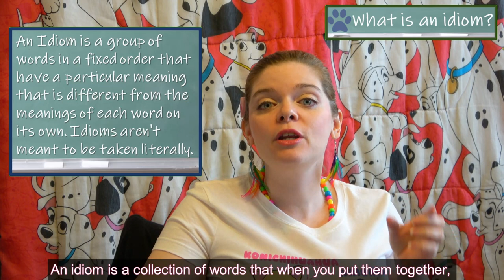15 Dog and Cat Idioms! Increase English Fluency with Animal Idioms!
It's a dog eat dog world so get ahead of the pack by increasing your English fluency. If you're ready to work like a dog, I'll let the cat out of the bag on some animal idioms! In today's English lesson you are going to learn 15 dog and cat idioms!

First, this lesson reviews what an idiom is. An idiom is a collection of words that put together, create a new, non-literal meaning. For example 'it's raining cats and dogs' does not actually mean that dogs and cats are falling from the sky. We use the idiom, the expression, ‘it is raining cats and dogs’, to describe the fact that there is a lot of heavy rain.

In today's English lesson you will learn 15 dog and cat idioms including:
1. Don't be a Copycat
2. Work like a Dog
3. You're such a Scaredy-cat
4. Sick as a Dog
5. Take a Catnap
6. Let sleeping Dogs lie
7. Curiosity killed the Cat
8. It's a Dog eat Dog world
9. Fight like Cats and Dogs
10. Cat got your tongue?
11. You can't teach on old Dog new tricks
12. Look what the Cat dragged in!
13. Gone to the Dogs
14. Let the Cat out of the Bag
15. Get a Doggie Bag
Bonus: Cat's Pyjamas

Increase your English fluency by building your vocabulary with these English expressions! Practice using these Dog and Cat idioms in your English conversations.

Good luck with your English studies!